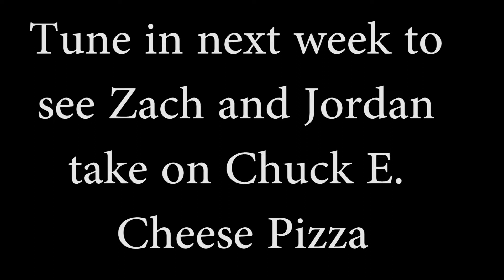On the hood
Paige goes around OTHS and asks people where they want the next on the hood to be.